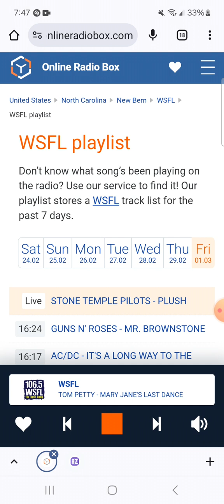106.5 WSFL Radio Commercial Break #5 (March 1, 2024)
Recorded after Joan Jett & The Blackhearts - I Hate Myself For Loving You and before Tom Petty - Mary Jane's Last Dance.